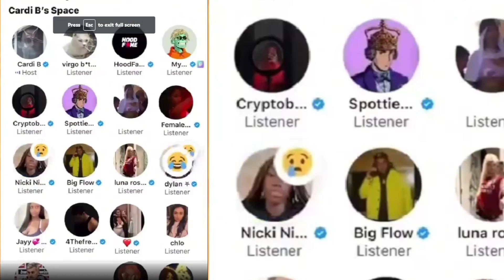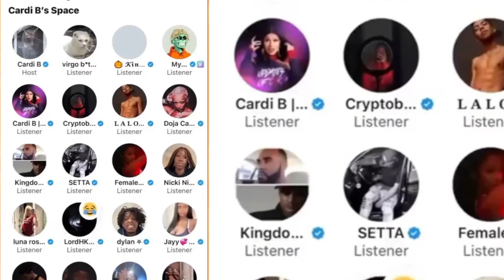Cardi B curses fans for assuming that she’s back with Offset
Cardi B curses out her fans for assuming that she’s back with Offset:

“Shut the f* up! Did I confirm anything? I search my name and the only one talking  is my fans!